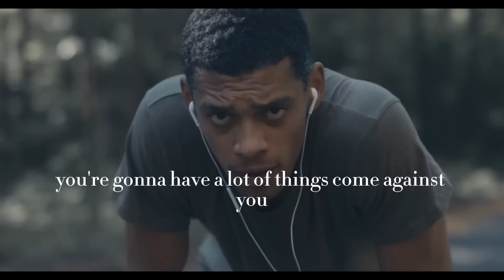"Now or never!" | Best Motivational Speech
Speakers:
Ray Lewis, Les Brown, TD Jakes.

You Best Motivation produced this original story in our new series of documentary business stories.

Video Footage & Music: All video footage is licensed through various stock footage websites. This includes Storyblocks, and other stock footage websites.

Our goal and purpose with this motivational channel is to produce the best motivational videos and speeches that inspire millions of people to achieve success in life. We are passionate to make the best videos about motivation, inspiration, education, business, and entrepreneurship to motivate millions. Entrepreneur motivation, business motivation, study motivation, motivational stories are just some of the many interesting and fun topics we cover!